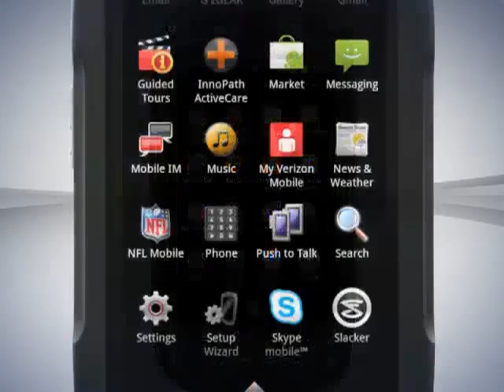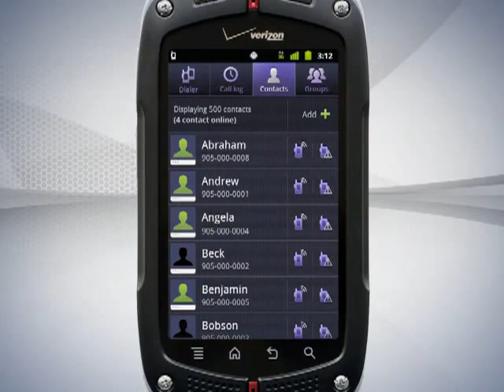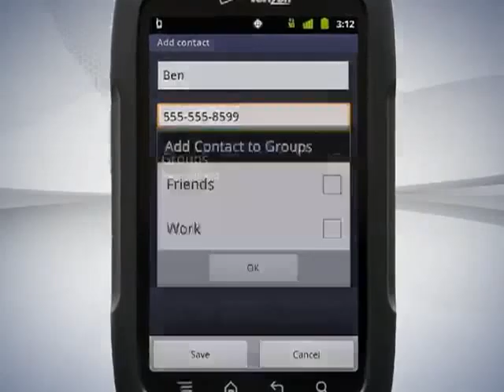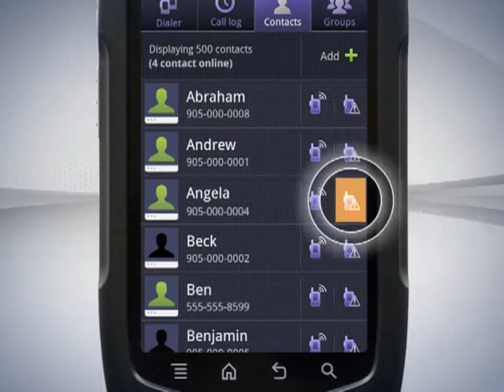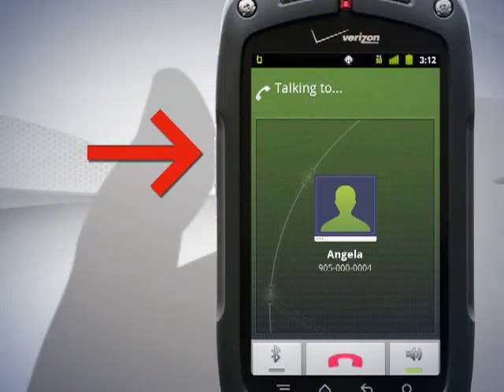nec_videotutorial_ptt.mp4